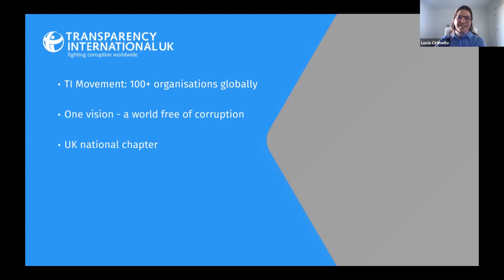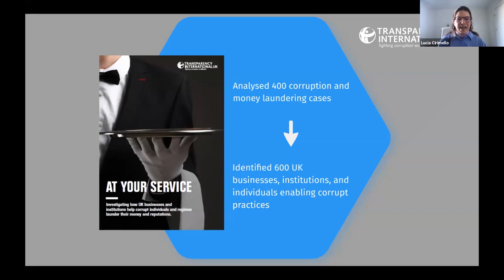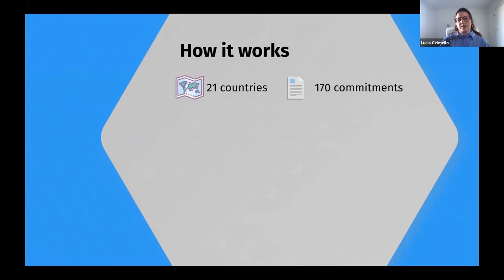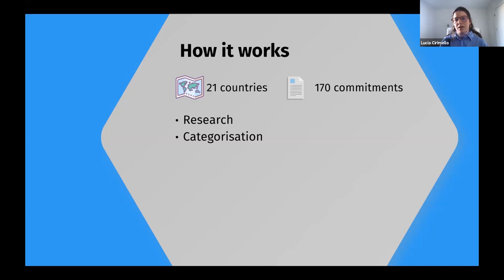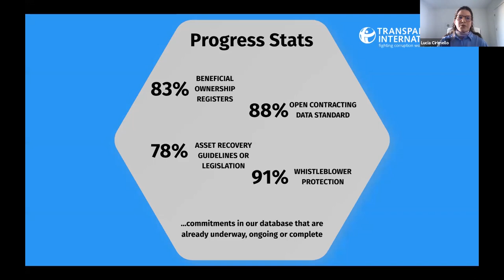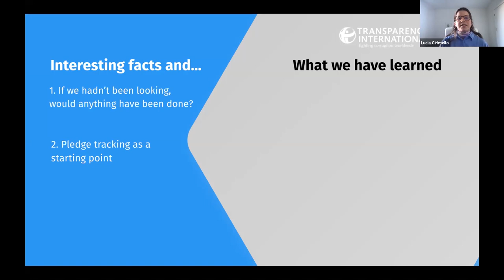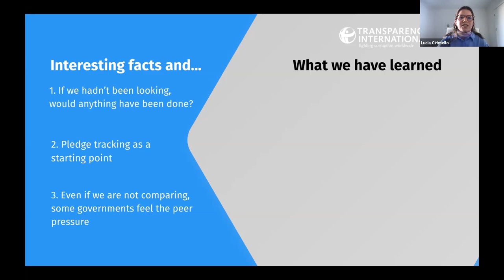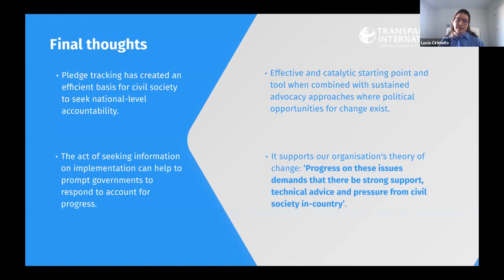TICTeC 2020: Pledge trackers as catalysts for accountability - Lucia Cirimello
Lucia Cirimello manages Transparency International UK’s Promise to Practice project, a £1.3m initiative funded by the UK’s Department for International Development (DFID), which tracks and advocates for the implementation of anti-corruption commitments made by several governments at the 2016 London Anti-Corruption Summit.

She is responsible for the overall delivery of the project, including the update and maintenance of the Global Anti-Corruption Pledge Tracker, the digital tool where over 20 countries are held to account for their anti-corruption promises, and national trackers in Afghanistan, Ghana, Kenya, United Kingdom, Sri Lanka, Nigeria, Mexico and Jordan. As part of this project, she also heads the implementation of advocacy grants in Afghanistan, Jordan, South Africa, Sri Lanka and the United Kingdom, which work through national partners to provide technical support to national governments and advocate for the completion of specific anti-corruption promises.

This presentation was part of mySociety's The Impacts of Civic Technology Conference (TICTeC) held virtually on 24 & 25 March 2020.

TICTeC 2020 bought together 180 people from over 30 different countries.

It was the sixth in an annual series of conferences from mySociety, focusing on the impact that civic technology and digital democracy are having upon citizens, decision makers and governments around the world.

Session description:

London’s 2016 Anti-Corruption Summit acknowledged the importance of international efforts in tackling corruption — but initially lacked a mechanism to ensure that leaders would be held accountable for their promises.

Transparency International’s Global Anti-Corruption Pledge Tracker has created tangible and visible progress measures — and has had great results.